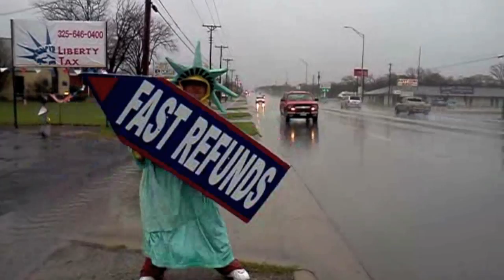Dancing in the rain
Lance Hines dances to the beat of his music as he spins the "fast refunds" sign outside Liberty Tax office on Early Boulevard.  Despite the chilling temperature of 36 degrees and the steady rain, Hines continues to get drivers' attention as he does any other day.